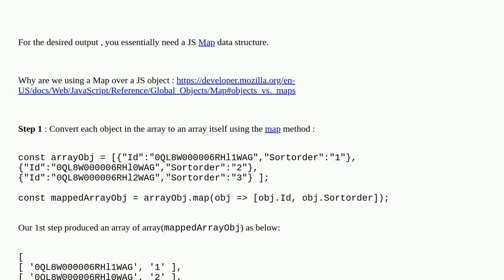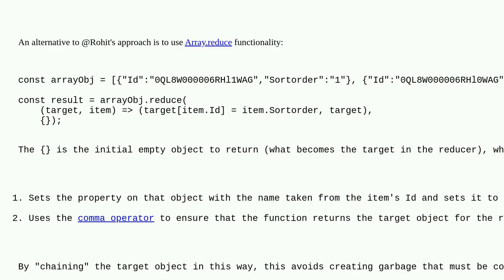Convert array of objects to an object in javascript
A special thanks goes out to the community

  map array javascript